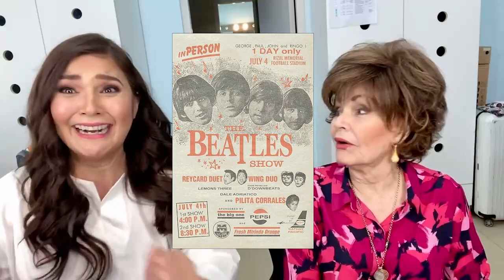Jojowain O Totropahin w/ Asia's Queen of Songs Pilita Corrales | Vina Morales | KitKat | Bisaya Vlog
Jojowain O Totropahin w/ Asia's Queen of Songs Pilita Corrales. Kasama din si KitKat

Vina Morales Bisaya Vlog

Napakasuwerte ko na makatrabaho at na interview ko ang Asia’s Queen of Songs, Ms @pilitacorrales 🥰👏 with my sis @favkitkat 😅 Mag Binisaya pud mi, we talked about  her accomplishments and the Famous international  singers that she has worked with (ang dami😳) and  JOJOWAIN o TOTROPAHIN GAME 😂 Super fun VLOG , Please like share and subscribe in my YOUTUBE CHANNEL 😁